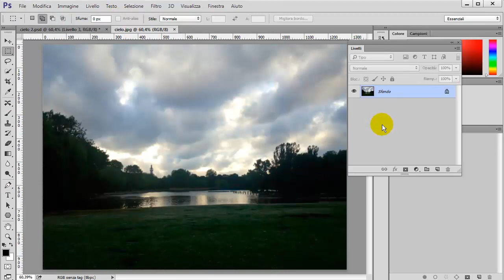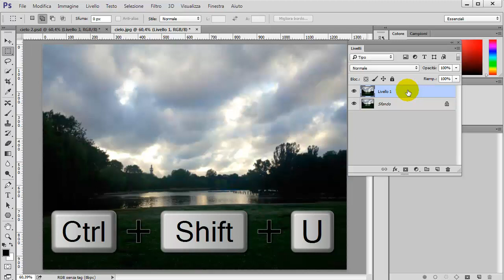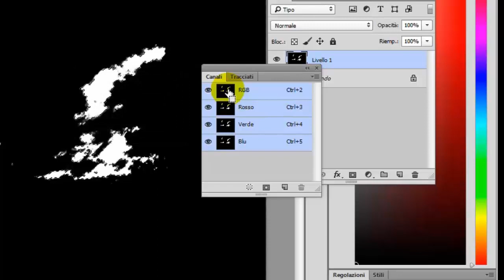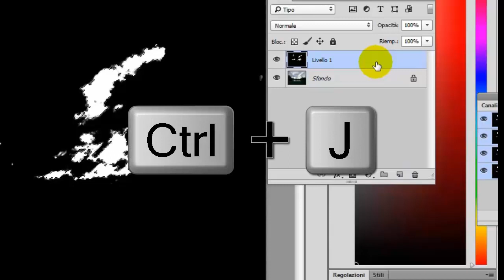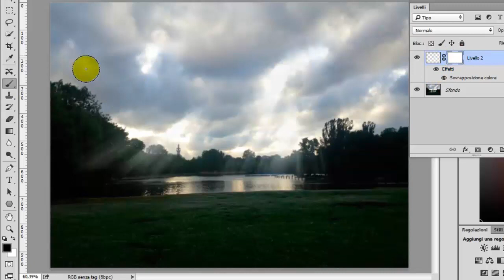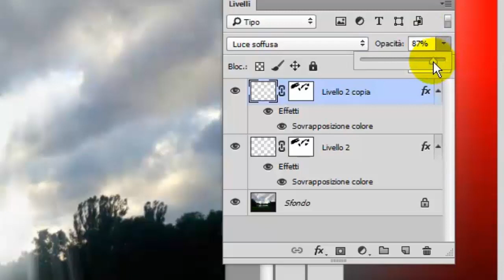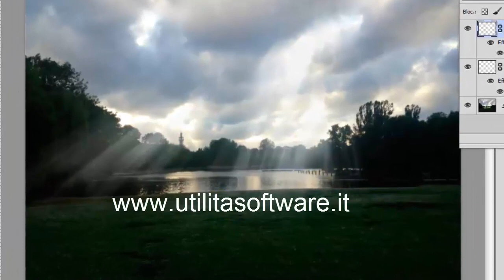Photoshop: Effetto raggi solari - Tutorial 137 (ITA)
Nuovo tutorial su un effetto gia trattato e in questo caso usiamo una tecnica differente per creare raggi solari.